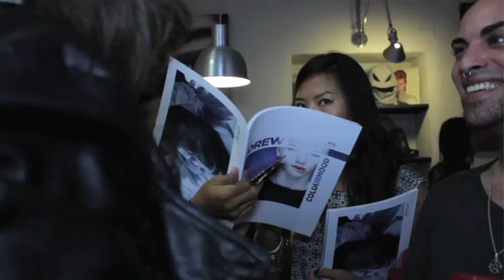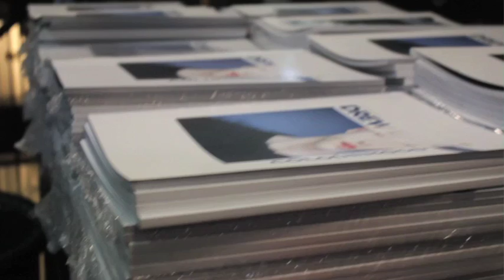DREW editorial issue #00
Presentation of DREW#00 at FRAV Milan on September 23rd.
-Editorial Project-